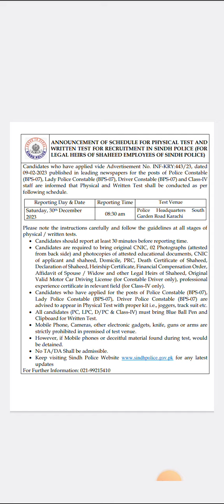Announcement of Schedule physical Test Shaheed Qouta Sindh Police